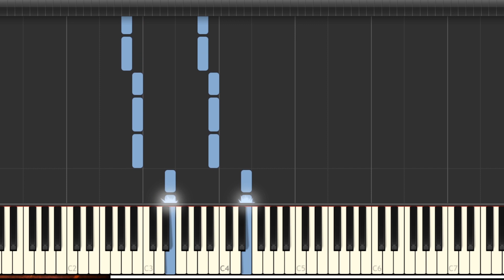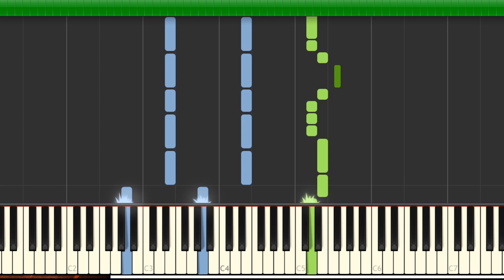Yago Roche - Atrévete | Instrumental Piano Tutorial / Partitura / Karaoke / MIDI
Aquí tenéis el tutorial de cómo tocar  @yagoroche7520  - Atrévete  con la partitura , el vídeo y el MIDI